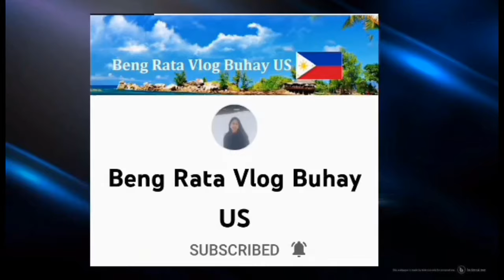TRENING DANCE PARU PARO G BONDING MOMENTS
HELLO KAPARTNER WELCOME SA AKING YOU TUBE CHANNEL TIKLO MIX TV
Habang papunta ang aming team sa san isiro water galls nag sayawan para nde ramdam ang pagod TRENDING DANCE PARU PARO G BONDING MOMENT stay  safe and enjoy kapartner😍

MULI SALAMAT SA PATULOY NA SUPORTA😎

See you next upload

please visit Facebook
Adarayan Joey